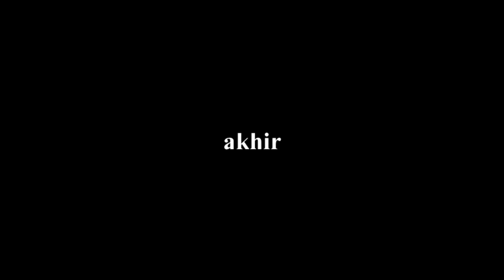BOCIL PETUALANG - MENCARI IKAN AIR TAWAR